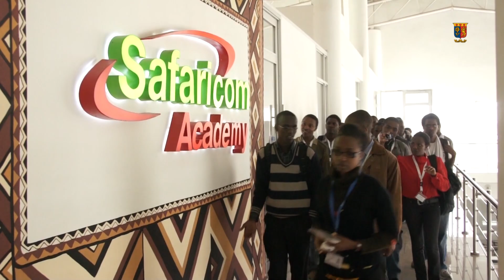Studying BSc Telecommunications in Strathmore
The Bachelor of science in Telecommunications (BSc.TC) in Strathmore University is a course that prepares candidates to become specialists in the Telecommunications industry and can address the needs of modern business. It is designed to meet the increasing demand in the market place for IT professionals with a wide knowledge of business management, technocal skills in telecommunications and the capacity to harness and implement ICT strategies taking advantage of emerging technologies